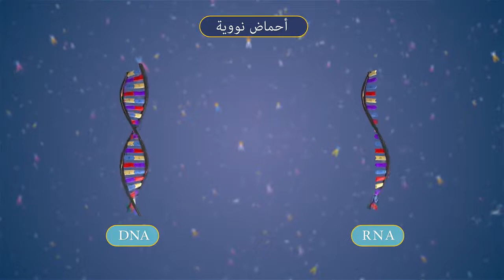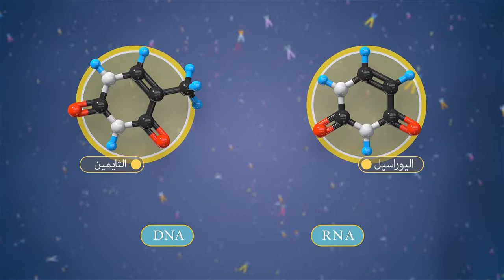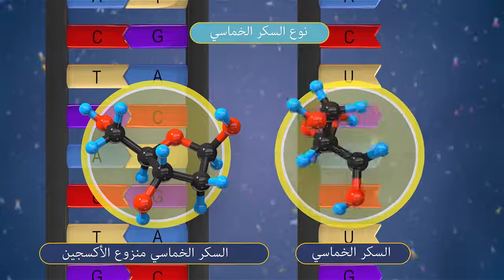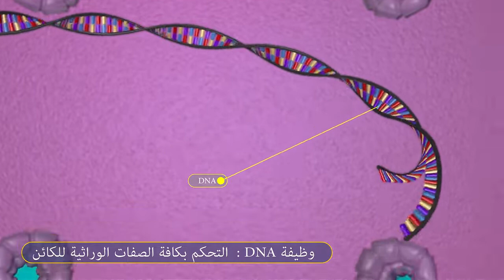DNA & RNA أوجه الإختلاف والتشابه